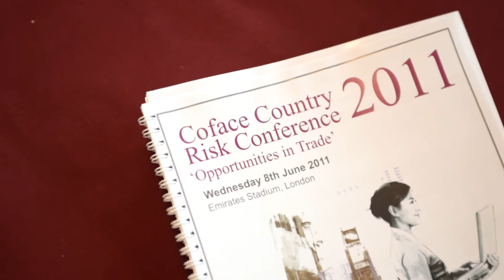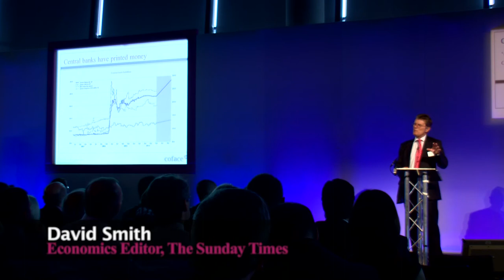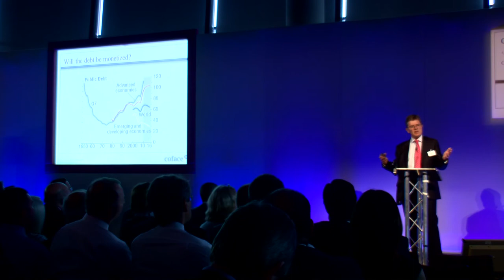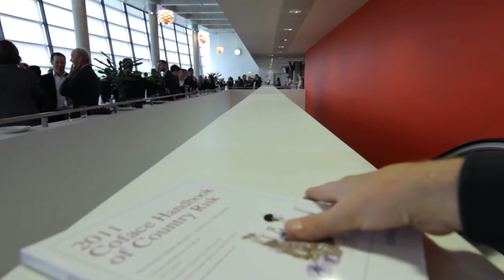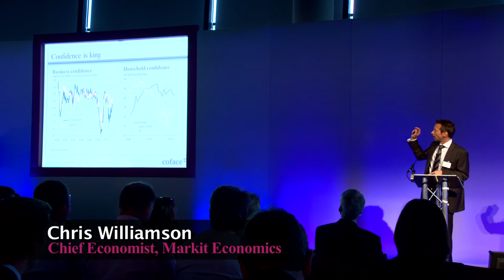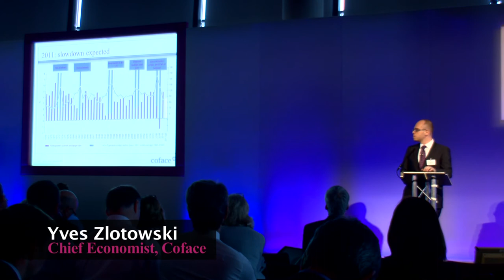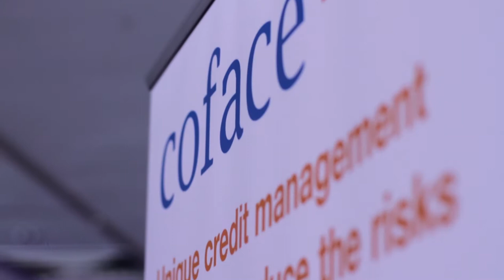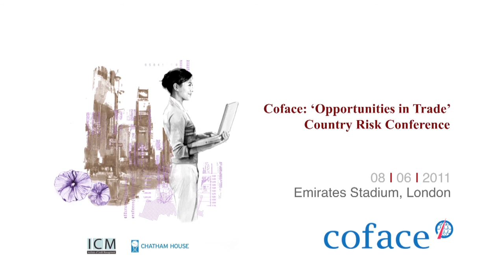Coface Country Risk Conference 2011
The Coface UK and Ireland 'Opportunities in Trade' Country Risk Conference 2011 was held at the Emirates Stadium on 8th June, to an audience of nearly 300 delegates.

Themes included economic and political prospects for the UK and the Eurozone, and a global perspective of international trading risks.